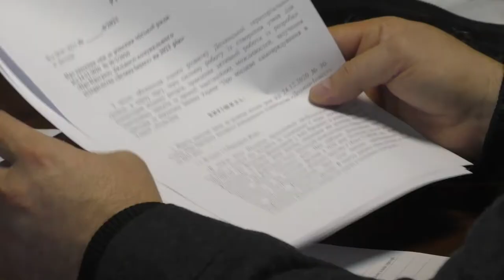Відбулось засідання комісії з питань підприємництва, інвестицій, містобудування та архітектури